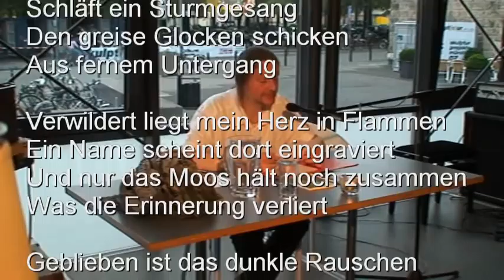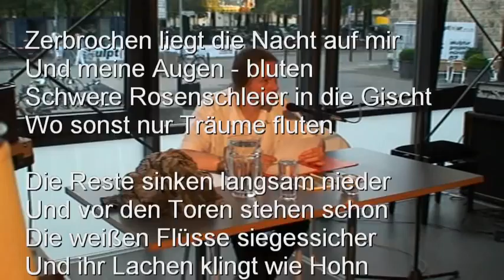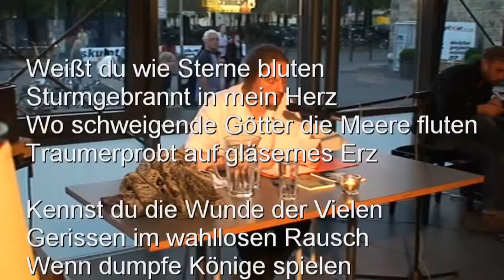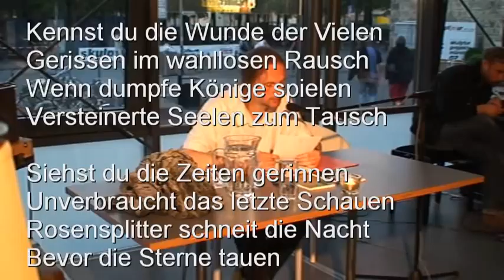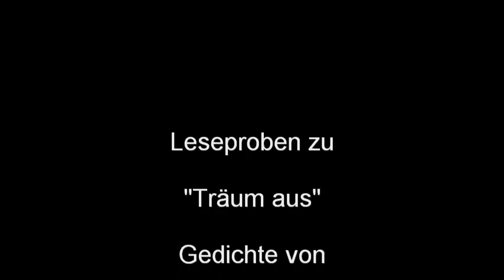Leseproben zu "Träum aus" - Gedichte von Ulrich P. Hinz - Teil 1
Leseproben aus dem Buch "Träum aus" von Ulrich P. Hinz. Aus der  Lesung in Münster (Westf.) im café arte am 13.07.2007. In diesem Video sind die Texte mit enthalten. Die gesamte Lesung gibt es auch hier auf YouTube.
Das Buch "Träum aus" ist im Engelsdorfer Verlag erschienen, hat 86 Seiten und kostet 8,-€. ISBN: 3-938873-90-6. Es kann überall bezogen werden. Auch eine direkte Bestellung über micht ist möglich. Einfach anschreiben. ;-)